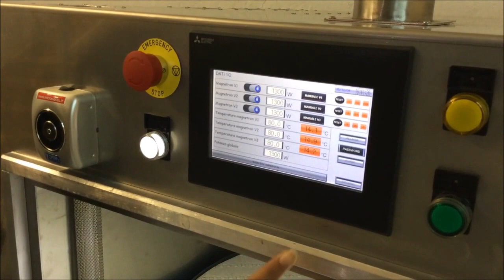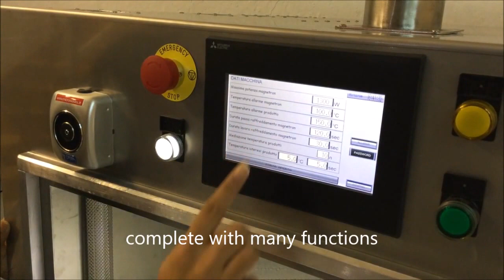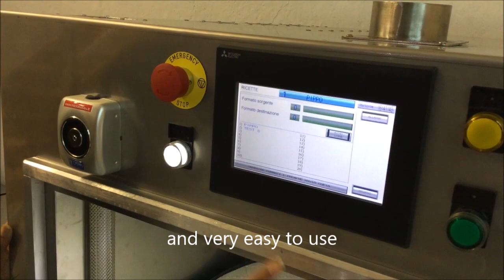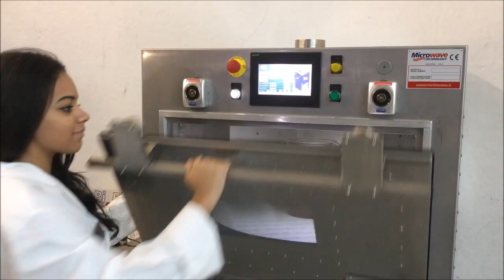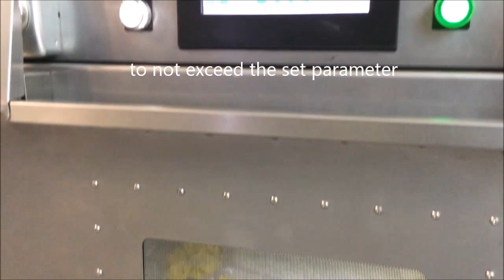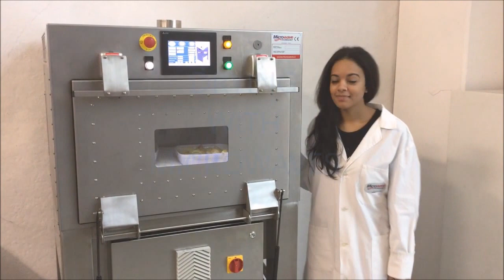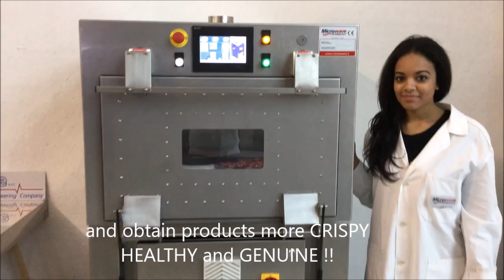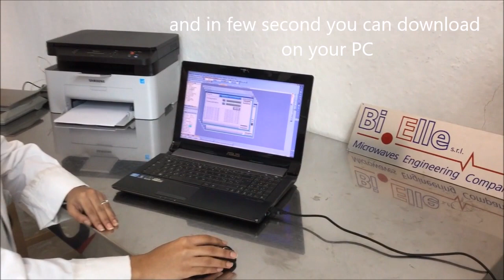Large microwave oven for LABORATORY use and industrial kitchens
Large microwave oven, specially built for laboratory uses, for industrial kitchens, catering, restaurants, canteens, community.
With this special microwave oven it is possible to heat, cook, dry, defrost, pasteurize, sterilize an infinite quantity of products, both loose and packaged.
The oven is equipped with an infrared sensor of temperature for the product, and with the special software is possible to set a temperature limit, which will be maintained with the automatic continuous modulation of microwave power.
The special software with which it is installed allows data to be interfaced with the company's supervisory or archiving systems.
With these technological equipment the LARGE MICROWAVE is the ideal machine for your needs !!

MICROWAVE TECHNOLOGY is an Italian company with over 20 years of experience in production of industrial microwave ovens with specific solutions for every customer request.

MICROWAVE TECHNOLOGY designs, builds and installs its ovens and industrial systems with microwave technology all over the world, to provide the most suitable solutions for every need.

Eng. Bernabei Luca
MICROWAVE TECHNOLOGY SRL
MODENA - ITALY

Grande forno a microonde, appositamente costruito per usi di laboratorio, per cucine industriali, catering, ristoranti, mense, comunità.
Con questo speciale forno a microonde è possibile riscaldare, cuocere, asciugare, scongelare, pastorizzare, sterilizzare una quantità infinita di prodotti, sia sfusi che confezionati.
Il forno è dotato di un sensore a infrarossi di temperatura per il prodotto e con lo speciale software è possibile impostare un limite di temperatura, che verrà mantenuto con la modulazione automatica continua della potenza delle microonde.
Lo speciale software di cui è dotato consente l'interfaccia dei dati con i sistemi di supervisione o archiviazione aziendale.

Grand four à micro-ondes, spécialement conçu pour un usage en laboratoire, pour les cuisines industrielles, la restauration, les restaurants, les cantines, les collectivités.
Avec ce four à micro-ondes spécial, il est possible de chauffer, cuire, sécher, décongeler, pasteuriser, stériliser une quantité infinie de produits, en vrac et emballés.
Le four est équipé d'un capteur de température infrarouge pour le produit et avec le logiciel spécial, il est possible de définir une limite de température, qui sera maintenue avec la modulation continue automatique de la puissance micro-ondes.
Le logiciel spécial avec lequel il est installé permet d'interfacer les données avec les systèmes de supervision ou d'archivage de l'entreprise.

Großer Mikrowellenherd, speziell für Laborzwecke gebaut, für Industrieküchen, Catering, Restaurants, Kantinen, Gemeinden.
Mit diesem speziellen Mikrowellenherd können unendlich viele lose und verpackte Produkte erhitzt, gekocht, getrocknet, aufgetaut, pasteurisiert und sterilisiert werden.
Der Ofen ist mit einem Infrarot-Temperatursensor für das Produkt ausgestattet und mit der speziellen Software ist es möglich, eine Temperaturgrenze festzulegen, die durch die automatische kontinuierliche Modulation der Mikrowellenleistung eingehalten wird.
Die spezielle Software, mit der es installiert wird, ermöglicht die Anbindung von Daten an die Überwachungs- oder Archivierungssysteme des Unternehmens.

Horno microondas grande, especialmente construido para uso en laboratorio, para cocinas industriales, catering, restaurantes, comedores, comunidades.
Con este horno de microondas especial es posible calentar, cocinar, secar, descongelar, pasteurizar, esterilizar una cantidad infinita de productos, tanto sueltos como envasados.
El horno está equipado con un sensor de temperatura infrarrojo para el producto y con el software especial es posible establecer un límite de temperatura, que se mantendrá con la modulación continua automática de la potencia de microondas.
El software especial con el que está instalado permite que los datos se interconecten con los sistemas de supervisión o archivo de la compañía.

Большая микроволновая печь, специально созданная для лабораторного использования, для промышленных кухонь, общественного питания, ресторанов, столовых, сообществ.
С этой специальной микроволновой печью можно нагревать, готовить, сушить, размораживать, пастеризовать, стерилизовать бесконечное количество продуктов, как сыпучих, так и упакованных.
Печь оснащена инфракрасным датчиком температуры для продукта, и с помощью специального программного обеспечения можно установить температурный предел, который будет поддерживаться автоматической непрерывной модуляцией мощности СВЧ.
Специальное программное обеспечение, с которым оно установлено, позволяет связывать данные с системами контроля или архивации компании.